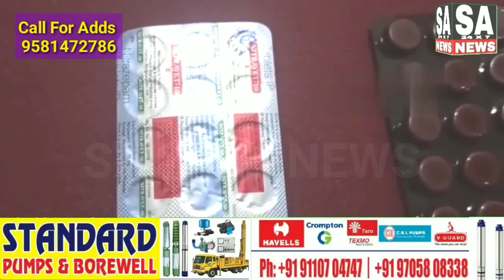Medical Shops per Nashe ki Goliyan Bechne waley 4 Medical Shops per Raid karke 3 Afraad ko kiya Gir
South Zone Task Force ki Badi Karwayi...

Purane shaher Kamatipura, Kala Pathar Shahalibanda ke Medical Shops per Nashe ki Goliyan Bechne waley 4 Medical Shops per Raid karke 3 Afraad ko kiya Giraftar, Jinke Qabze se 400 se zyada Nashe ki Goliyon ko seized kiya gaya...